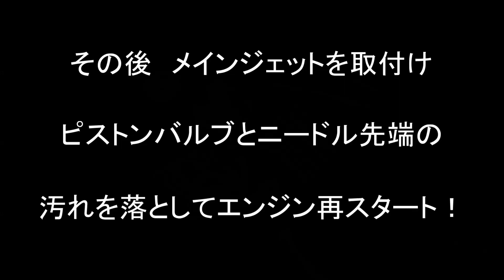【kawasaki TF22】２サイクルエンジンポンプが不調なのでキャブを分解してみました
畑や田んぼの水揚げに使うエンジンポンプが調子悪いのでキャブを分解してみたら汚れが石灰化してメインジェットを塞いでいた　これでは燃料を吸いませんね　アクセルの動きも悪かったのでピストンバルブとニードルの汚れを取ったらレスポンスが良くなりました　今まで誤魔化し誤魔化し使っていたので二度手間になってしましました　日頃のメンテナンスの大切さを身を持って感じました